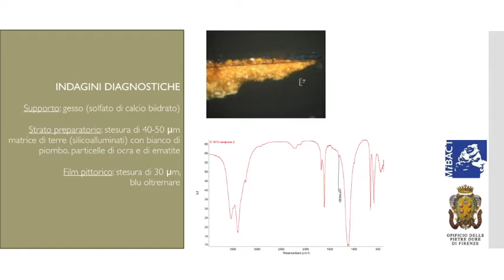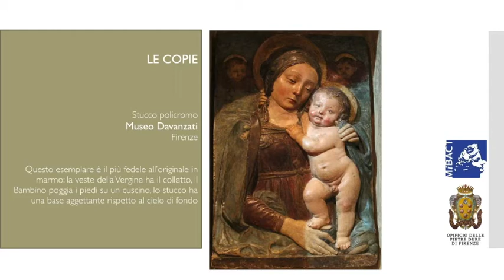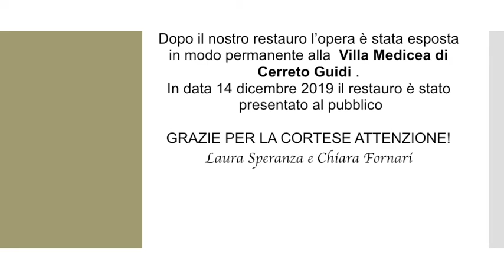Il restauro di una Madonna con Bambino in stucco policromo, da un modello di Benedetto da Maiano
Il video presenta il lungo e impegnativo restauro, terminato nel 2013, di un’opera proveniente dai depositi del museo di Palazzo Mozzi Bardini di Firenze, che versava in condizioni drammatiche. Questo rilievo in stucco policromo, raffigurante una Madonna con Bambino, era infatti ridotto in frammenti coperti da una spessa ridipintura nera. Il risultato è stato eccezionale e ha permesso di recuperare la perfetta leggibilità dell’opera, riportando in vista anche tre graziosi cherubini. Si è così avuta la certezza che si tratta di un calco antico derivante da un’opera in marmo di Benedetto da Maiano, oggi alla National Gallery di Washington, che ha avuto una fortuna straordinaria nel corso dei secoli: ne esistono infatti numerose copie in stucco, cartapesta e maiolica. Il restauro è risultato particolarmente importante anche per la formazione degli allievi della Scuola di Alta Formazione e Studio dell’Opificio delle Pietre Dure, che vi hanno collaborato nelle primissime fasi. L’opera è esposta dalla fine del 2019 nella Villa Medicea di Cerreto Guidi.